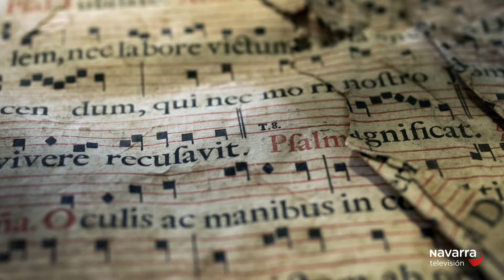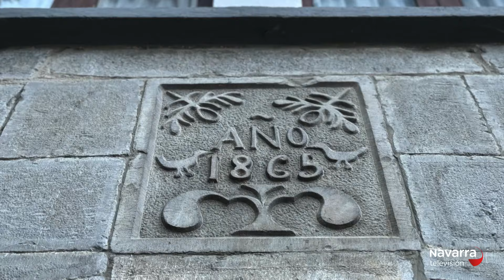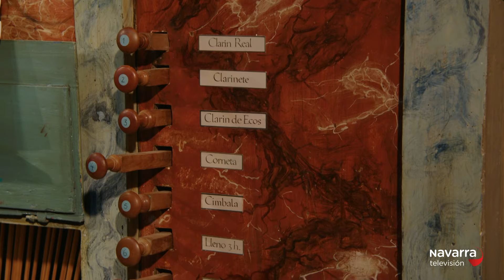Ciclo de conciertos: Música para órgano en Navarra II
Resumen de los conciertos celebrados durante el mes de octubre en el XL Ciclo de Música para Órgano de Navarra